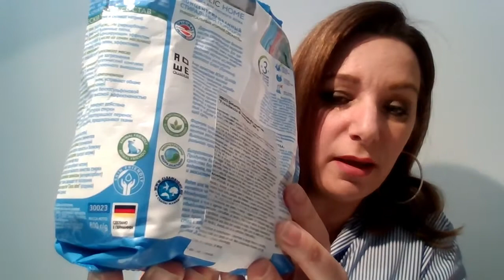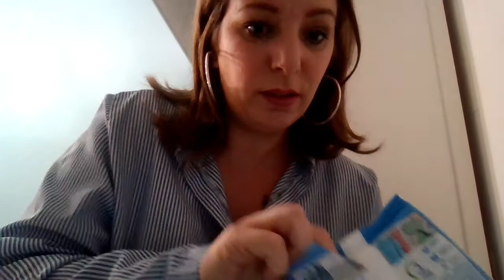Recensione detersivo lavatrice FABERLIC profumo Freschezza di Montagna... e Candeggina all'ossigeno!